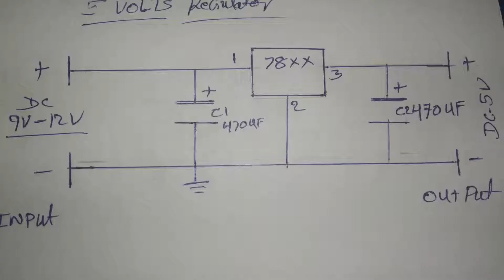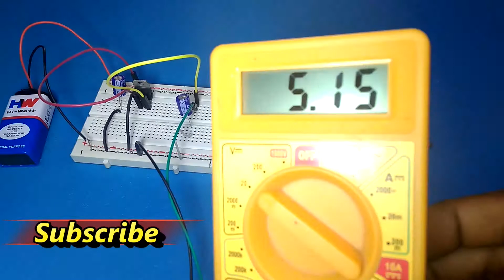7805 voltage regulator circuit, 5v power supply using 7805 voltage regulator with design, 7805 ic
7805 voltage regulator circuit, 5v power supply using 7805 voltage regulator with design, 7805 ic